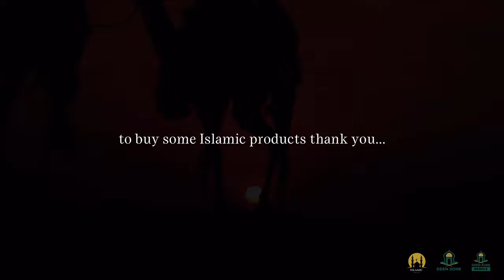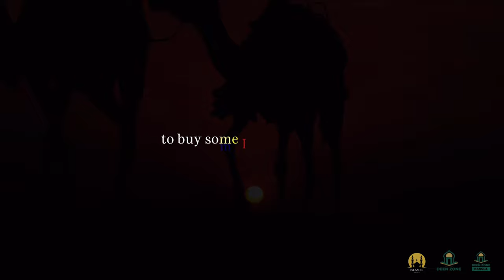ABU BAKR'S SECRET - ISLAMIC MOTIVATION